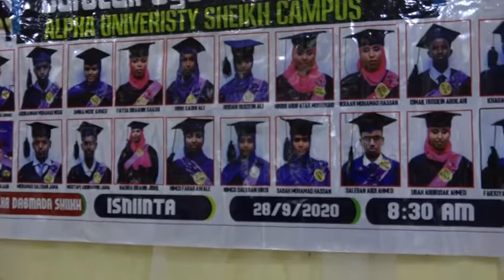Daawo xaflada qalin jebinta ardayda jamacada alfa faraceed DEGMADA SHEIKH